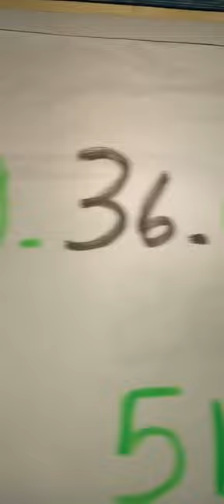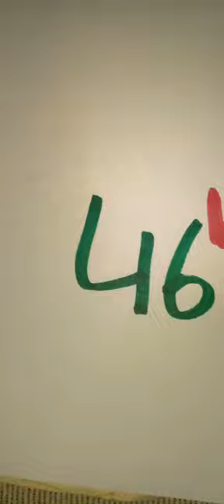BOUL KRAZE BANK💫🔥SOIR 23 SEPTEMBRE 2023 bingo 94+51💫